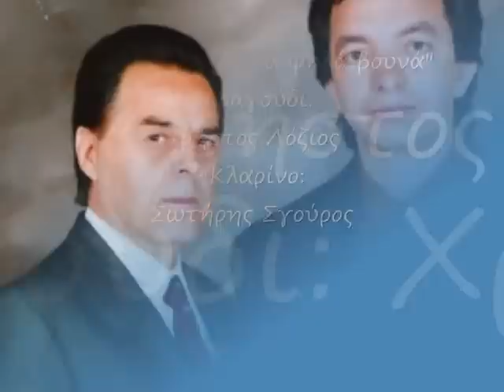Χ. ΛΟΖΙΟΣ & Σ. ΣΓΟΥΡΟΣ-"Στου Γράμμου τα ψηλά βουνά"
Ο Χρήστος Λόζιος στο τραγούδι με την συνοδεία του Σωτήρη Σγούρου στο κλαρίνο,ερμηνεύει το όμορφο "Στου Γράμμου τα ψηλά βουνά",σε μια συλλεκτική ηχογράφηση που τιτλοφορείται με το ίδιο όνομα.

"Στου Γράμμου τα ψηλά βουνά,τα κορφανταριασμένα..

εκεί μανούλα 'μ κείτομαι,σε μια παλιοδιασέλα..

στα τρία χρόνια μάνα μου,πάρε παπά και έλα.."

*{Τσάμικο Δημοτικό Τραγούδι}